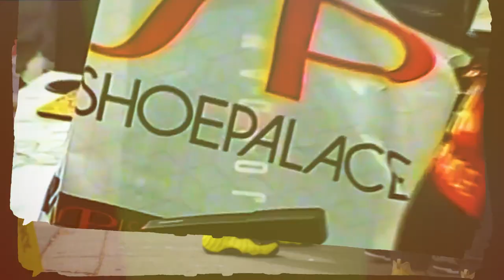Shoe Palace Bascom Re-Grand Opening 2019